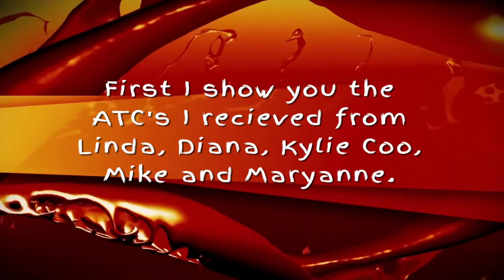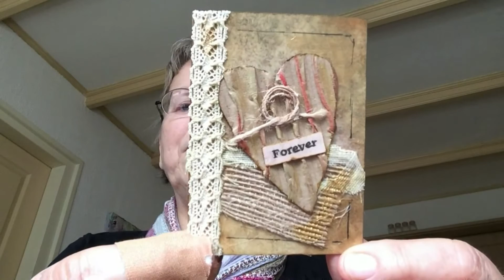Valentine's Day ATC Video Swap Hop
Welcome to our Valentine's ATC Hop organized by Mike Deakin! Thanks Mike! For this hop, we partnered up with 6 participants and sent each other a Valentine ATC we made for this hop.
Check out my partner's video next to see what ATC they created.
After you watch this video, in wich you can see me making the 6 ATC's for Linda, Mike, Diana, Kylie Coo, Maryanne and myself, just click on a link in the participant list to hop directly to the next video. After you watch that video you will click on a link of their participant list to hop to the next one. Just keep clicking on a link in the list after each video you watch to have a hopping experience.
Enjoy this lovely Valentine's hop!

Hanny Tromp,
Bouwe Harkemastrjitte 16
9281 PX Harkema
Nederland